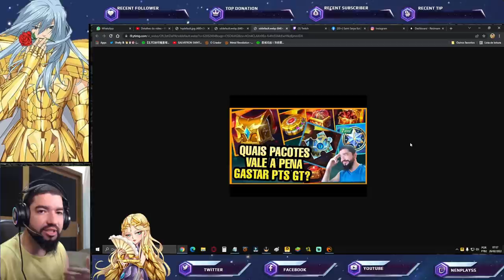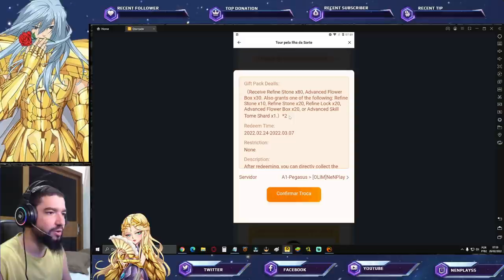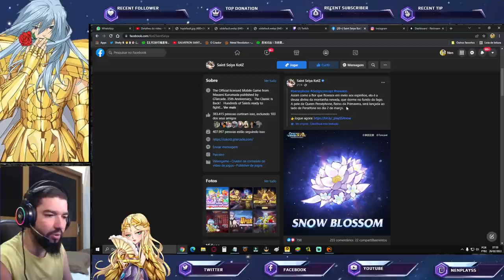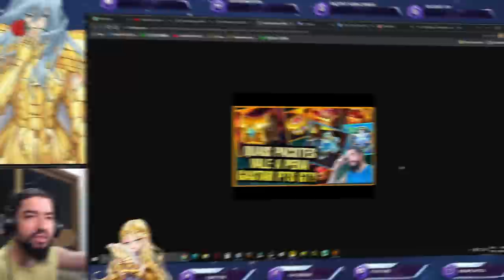Kagaho de Benu Vem Aí? Resultado do Evento Ilha da Fortuna (Até Está Data) - Saint Seiya Awakening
Confira nesse vídeo o que é a imagem que está rodando sobre Kagaho de Benu e também compartilho meu resultado parcial do evento Ilha da Fortuna. Confira os Pacotes da Loja Vip GT, no link abaixo, adquirindo itens desta loja, também ajudará o canal: